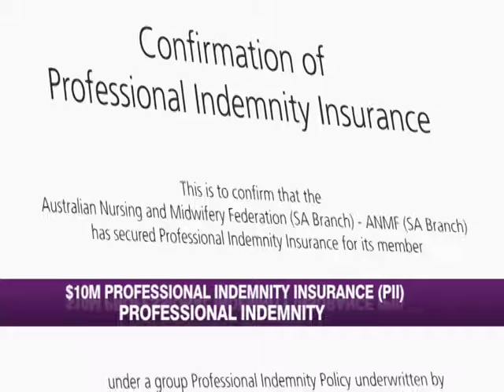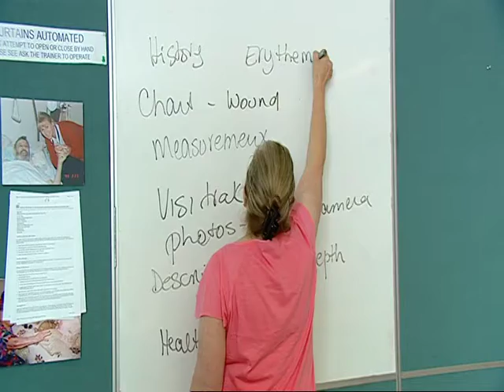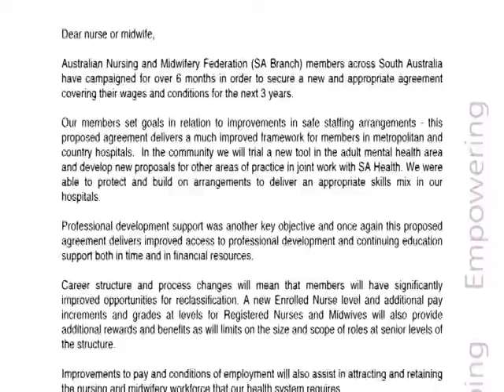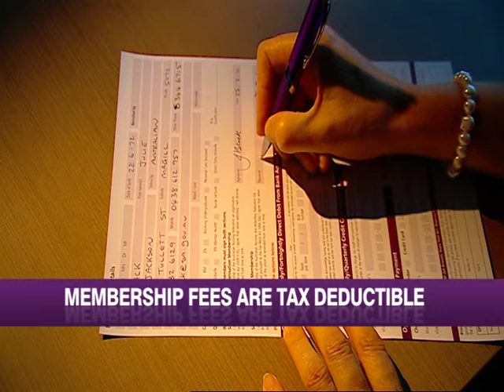VTS_01_1.VOB